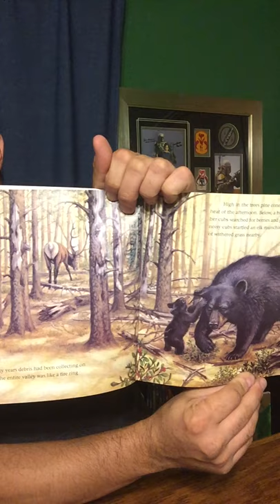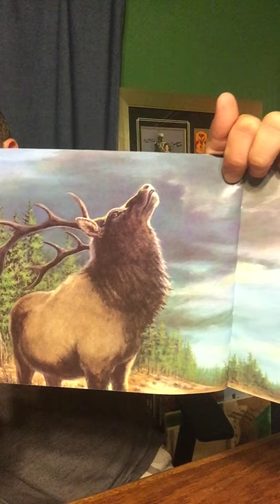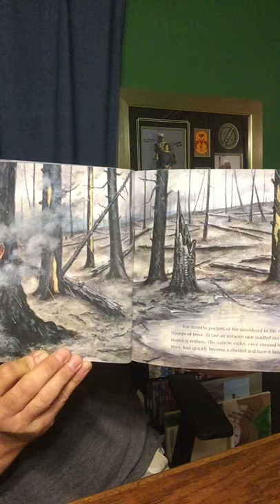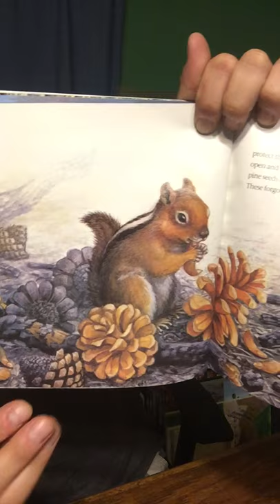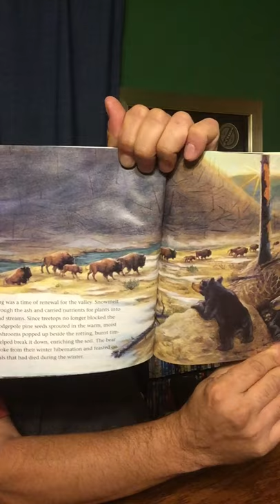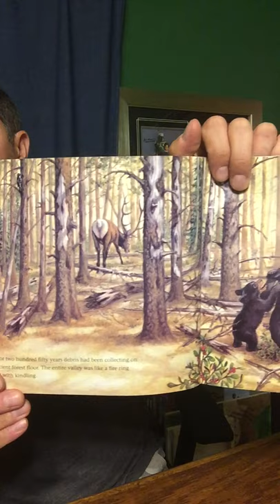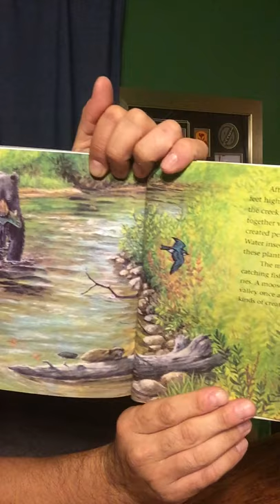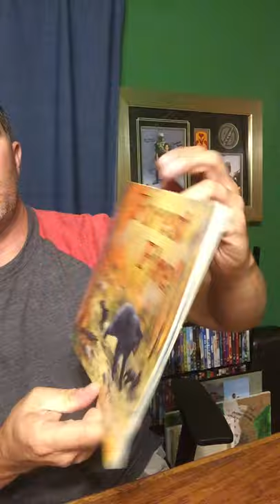215 - Forest Fire story